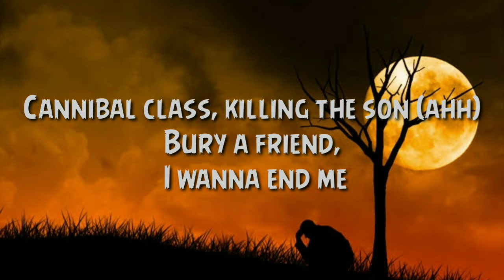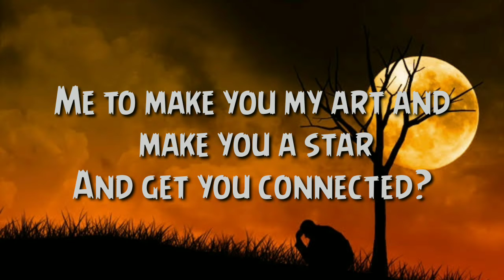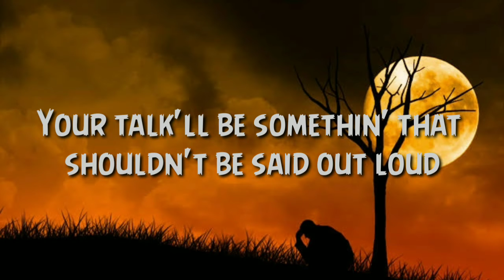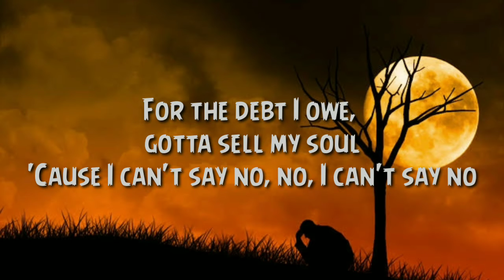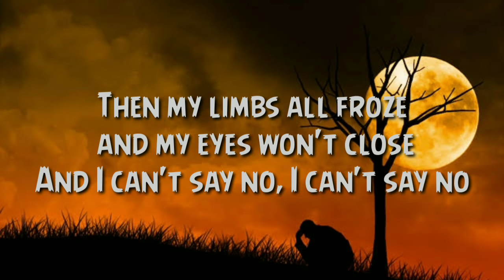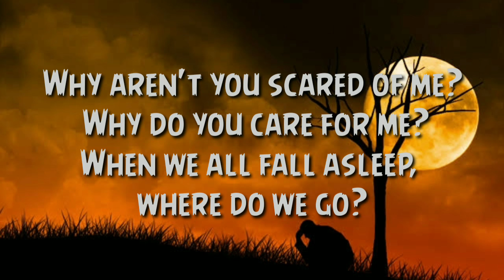BURY A FRIEND - 8D AUDIO WITH LYRICS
FEEL FREE TO REQUEST ANY SONG YOU WANT.